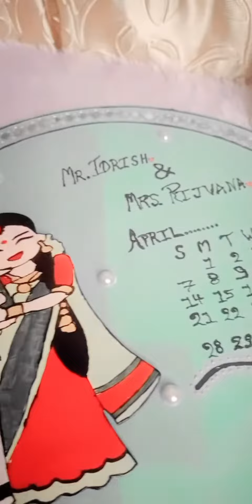Diy cute wall hanging 😱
Your Question ⁉️

Anniversary gift me kya de
Anniversary gift kaise banaye
Special Anniversary gift ideas
Couple ke liye handmade gift
Cute wall hanging
Embroidery work
Lippan art
Marriage gift